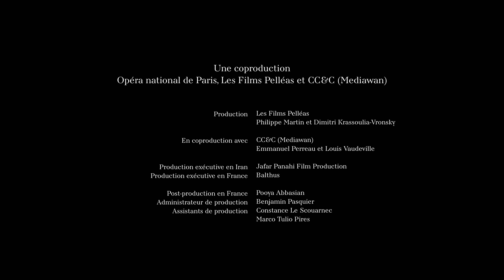HIDDEN by Jafar Panahi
Jafar Panahi part à la recherche d'une jeune femme à la voix d’or que les autorités religieuses iraniennes interdisent de chanter.
Le cinéma social est un cinéma inspiré du “perçu” et du “vécu” du cinéaste. Ce perçu / vécu ronge l’âme du cinéaste jusqu’au jour où il est enfin reflété dans un film.
C’est la raison pour laquelle on ne peut dire à un cinéaste de faire ou de ne pas faire un film. Les interdictions ne sont jamais à la hauteur de sa résistance et n’arrivent jamais à lui fermer toutes les fenêtres qui mènent à la réalisation d’un film. Le contraire est tout aussi valable ; on lui commande un film et cette fois-ci, sa résistance l’empêche de le réaliser !
Il y a trois ans lors du tournage du Trois visages on m’a demandé de faire un court métrage pour l’Opéra de Paris. La résistance dura deux ans ; il ne faut pas oublier que depuis la révolution islamique, l’opéra au sens connu du terme n’existe plus en Iran et que le palais de l’Opéra le plus ancien du pays situé à Tabriz et construit sur le modèle européen, ferma ses portes et fut détruit après la révolution et par décision de l’imam du vendredi de la ville qui I’a déclaré officiellement lieu de promotion de corruption et de médiocrité ... le bâtiment historique a été remplacé par une mosquée ...
Depuis la projection et le succès de Trois visages, j’ai reçu beaucoup de messages de jeunes amoureux du septième art me disant que le film rappelait étonnamment l’histoire de leur vie. C’est par la suite que j’ai eu l’idée de ce court et je me suis dit qu’il conviendrait peut-être au projet de l’Opéra de Paris...

Réalisation : Jafar Panahi

Jafar Panahi sets out to find a young woman with a golden voice that has been forbidden to sing by Iranian authorities.
Social films are inspired by the director’s “sensations” and “experiences”. These sensations/experiences erode the soul of the filmmaker until they can be released into a movie.
This is the reason why a filmmaker cannot be told to make or not make a movie. Telling them not to film will never breach their resistance; neither will it close all the paths leading to making a movie. The opposite is equally true: if they are commissioned a movie, something resists inside them and prevents them from making it!
Three years ago, when I was shooting Trois visages, I was asked to make a short-film for the Paris Opera. I felt this resistance for two years. Don’t forget that since the Islamic Revolution, the opera as we know it has disappeared in Iran and that the oldest opera house of the country, located in Tabriz and built in the European style, had to close its doors and was destroyed after the Revolution, on a decision of the city’s imam who officially described it as a mediocre place promoting corruption... This historical building was replaced by a mosque.
Since the screening of Trois visages, I’ve received many messages from movie lovers, telling me that this film reminded them strangely of their own lives and stories. After that, I came up with the idea of this short-film and I thought that, maybe, it could match the Paris Opera’s project.

Directors : Sergei Loznitsa